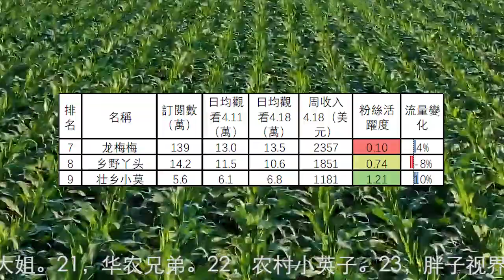15個鄉村生活頻道收入排行(2022.4.18-24)滇西小哥，李子柒，二米炊烟，野小妹，酒鬼小莉，萍哥，龙梅梅，乡野丫头，壮乡小莫，小六视野，兴凯湖莹莹，杨翠花，爱吃波客，视频君，小城桔子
15個鄉村生活頻道收入排行(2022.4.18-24)滇西小哥，李子柒，二米炊烟，野小妹，酒鬼小莉，萍哥，龙梅梅，乡野丫头，壮乡小莫，小六视野，兴凯湖莹莹，杨翠花，爱吃波客，视频君，小城桔子
第16名到第30名分別是：16，农村四哥。17，多多其木格。18，鄂东老男孩。19，田园生活分享。20，乡村大姐。21，华农兄弟。22，农村小英子。23，胖子视界。24，婷妹要努力。25，田野小鳳。26，小阳响当当。27，农家洁子二嫂。28，青妹妹。29，桥头小何。30，我是苹果妹。
30個鄉村生活頻道4月18日-24日總流量比上週下降17.3%。